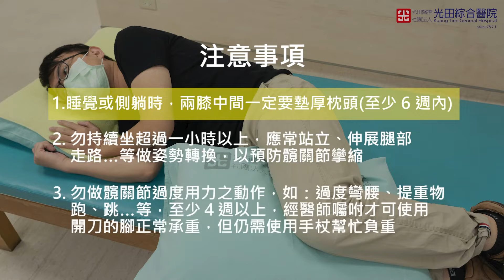[衛教影片] 髖關節置換手術 術後復健運動 台語版 | 光田綜合醫院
髖關節置換手術 術後復健
可以分成三種復健指導、術後注意事項
一、 床上復健運動
二、 床邊轉位置輪椅
三、 助行器使用方式

影片分段
00:00 髖關節置換手術 術後復健運動
00:05 術後注意事項
00:22 足踝幫浦運動
00:41 外展內收運動
01:01 直膝運動
01:26 膝蓋彎曲運動
01:59 床邊轉坐輪椅
02:37 助行器使用方式
03:05 術後復健四大招